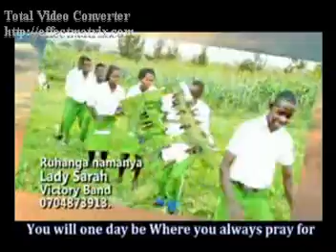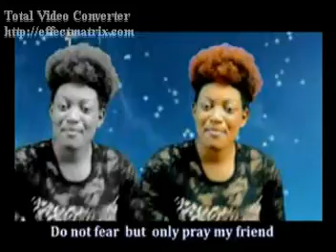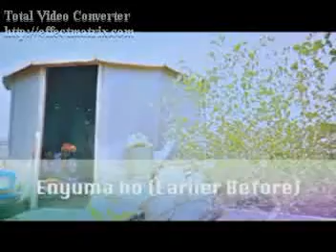Non-stop Vol 26 Gospel Banyankore Western Remix DJ Amos Promoter 0782320131_0750320131